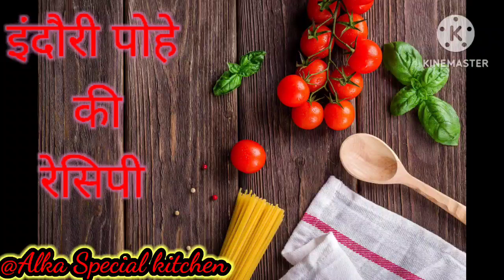Indoripoha Recipe: पोहे के शैकिन लोग घर बैठे ले इंदौरी पोहा का मजा नोट कर लें ये टेस्टी रेसिपी ।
Indori poha Recipe: पोहे के शैकिन लोग घर बैठे ले इंदौरी पोहा का मजा नोट कर लें ये टेस्टी रेसिपी ।

food indianfood yummy foodie delicious streetfood tasty foodblogger spicy poha Recipe

पोहा अधिकतर लोगों के पसंदीदा व्यंजन में शुमार है। पोहा कई तरह से बनाया जाता है। पोहे के कई तरह के अलग-अलग व्यंजन भी बनाए जाते हैं। खासकर इंदौर के खान-पान में शामिल फेमस पोहा (Poha Recipe) इंदौरवासियों की जान है और अगर उसके साथ जलेबी मिल जाए तो वाह क्या कहनें...

इंदौर का टेस्टी पोहा, जानिए कैसे बनता है यह आइए जानते हैं-

सामग्री :

2 कप पोहा, 1-2 हरी मिर्च (बारीक कटी हुई), 1 चम्मच सौंफ, 1/2 चम्मच राई, 1/4 चम्मच हल्दी पाउडर, 2 चम्मच तेल, 2, नमक स्वादानुसार, हरी धनिया,1/4 मिर्च पाउडर,2 चम्मच मुंगफली दाने, प्याज, आलू, टमाटर, मटर, हरी मिर्च।

विधि :
सबसे पहले पोहे को अच्छी तरह साफ कर एक बर्तन में पानी लेकर धो लें, पोहे पानी में धोते समय हल्के हाथों से चलाएं, ताकि पोहे टूटने न पाएं।
पोहे धोने पर सारा पानी निथार दें और थोड़ी देर पोहे को गलने के लिए रख दें। अब उसमें हल्दी पाउडर, लाल मिर्च पाउडर और नमक डालें और अच्छी तरह मिला लें। फिर धीमी आंच पर मोटे तले वाली कढ़ाई में तेल गर्म करके राई तड़का लें और कटी हरी मिर्च आलू, मटर, टमाटर और सौंफ डालकर चलाएं। अब इसमें पोहे मिला दें और आंच धीमी कर दें।

तो हमारे पैसे बनके तैयार है। अब पोहो को गर्म गर्म सर्व करेंगे और उसके ऊपर से नमकीन, मुंगफली, और हरा धनिया डालकर सर्व कर लेते हैं। तो फ्रेंड्स इन्दौर कि फेमस पोहा की रेसिपी आपको कैसी लगी तो कमेंट करके बताये।